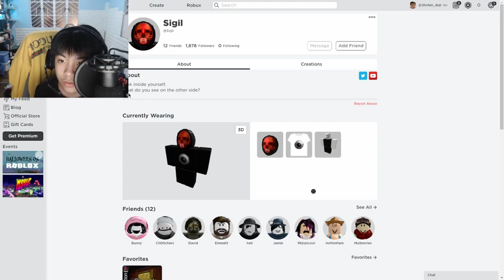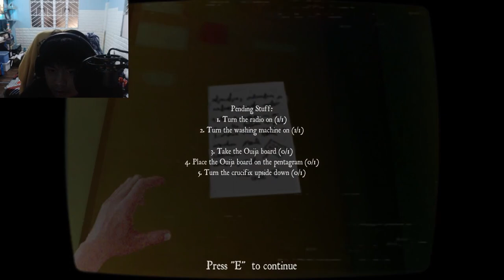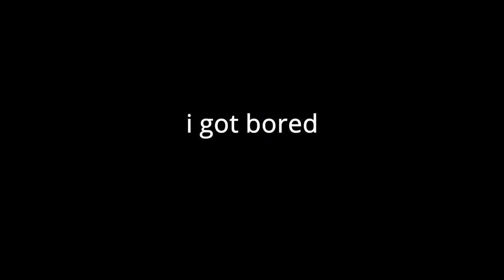SIGIL...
I KNOW IM LATE PLS FORGIVE ME... COMMENTS SOME GOOD HORROR GAMES SO I CAN RECORD THEM. metro boomin make it boom.